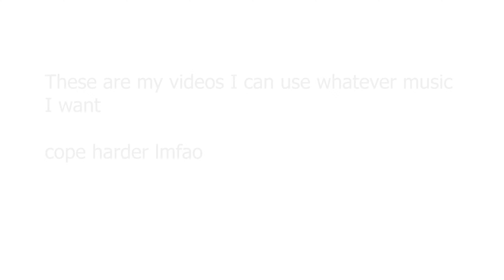Arctic Warfare Magnum - How to Ball | Airsoft L96 Gameplay | Battlefield 4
Sniping in airsoft is unironically fun. Even more so when you're absolutely smoking guys that have that $400+ Novritsch rifle and you just have a $90 springer.

Expect more sniping videos in the future, or maybe another LCT G3 video; who knows.